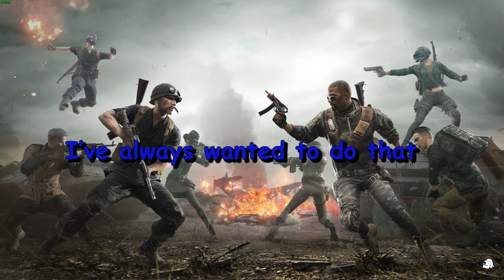PUBG - I can't believe my friends play with TheMightyBaboon after this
Player Unknown Battlegrounds ,PUBG, moments that TheMightyBaboon found funny while playing but show why maybe TheMightyBaboon, @Etheroni and @Maceron4444 shouldn't play the game together with deep thoughts and team kills. I found these clips funny, hope you do too. Featuring a couple of snippets from Phasmophobia and Call of Duty.

Music in the video:
Music Outtro: